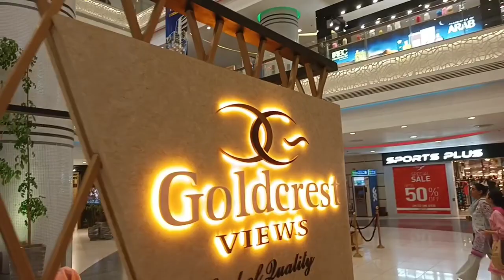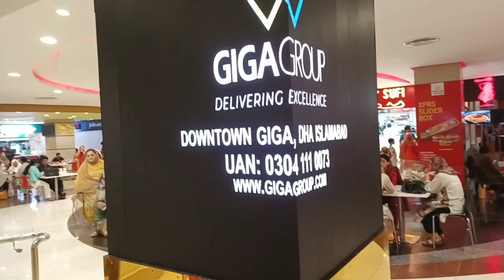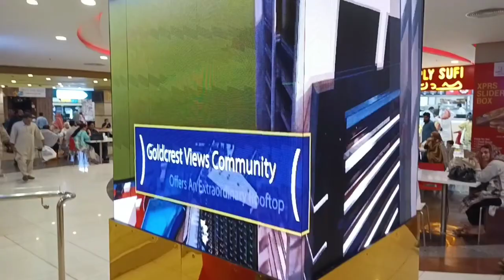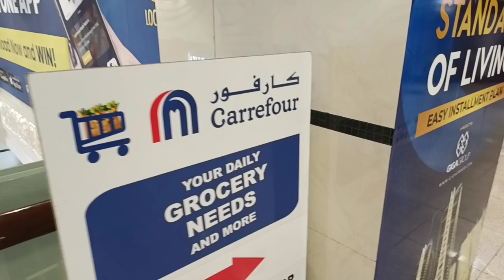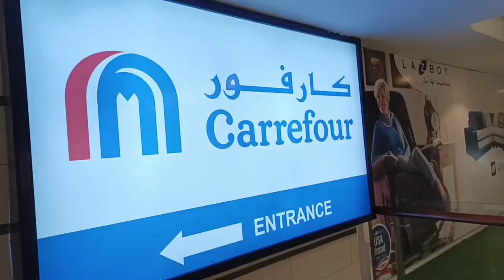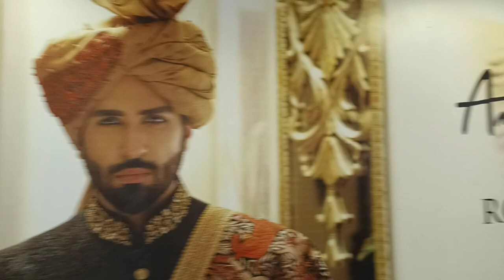اكبر مول في إسلام آباد جيجا مول GIGA MALL Islamabad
جيجا مول اسلام اباد |  هيئة الصحة بدبي روالبندي |  جولة افتراضية 4K Ultra HD.
يقع Giga Mall على طريق GT الرئيسي ، DHA المرحلة الثانية ، إسلام أباد.  أكبر مركز تسوق حيث يمكنك أن تجد التسوق وتناول الطعام والترفيه تحت سقف واحد.  يتألف من خمسة طوابق التالية.  الطابق الأرضي السفلي (هايبر ستار ، العلامات التجارية الوطنية والدولية) طابق الميزانين (العلامات التجارية الوطنية والدولية) الطابق الأرضي (العلامات التجارية الوطنية والدولية) الطابق الأول (العلامات التجارية الوطنية والدولية) الطابق الثاني (سينما Cinepax و FunCity و Food Court)

الموقع 👇👇
Giga Mall
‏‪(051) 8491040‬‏